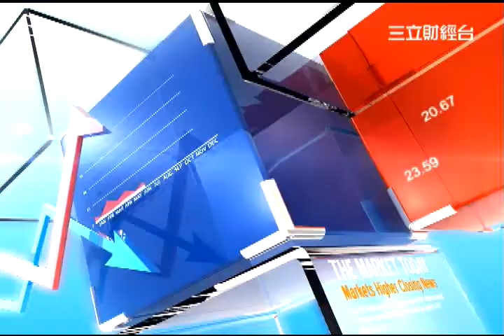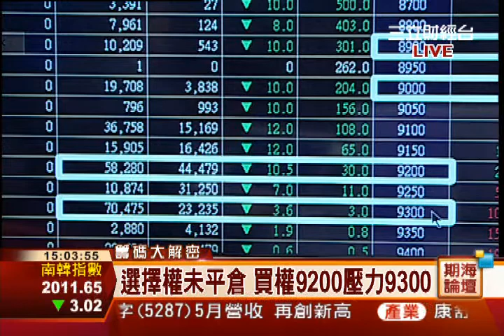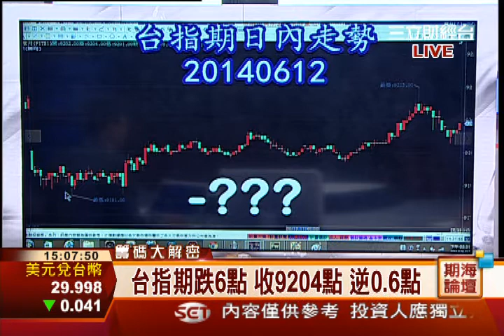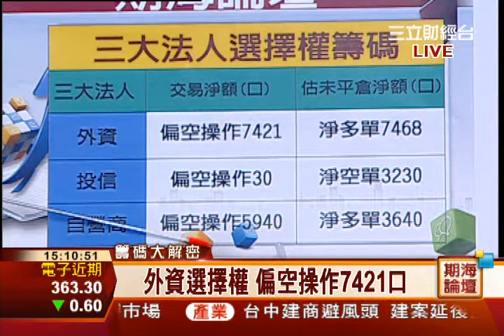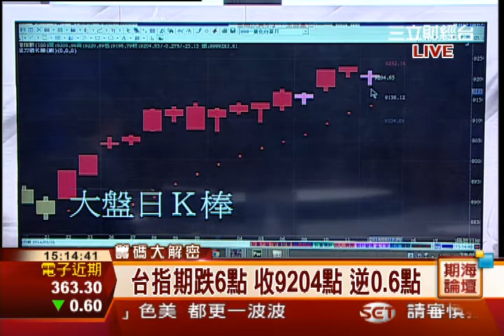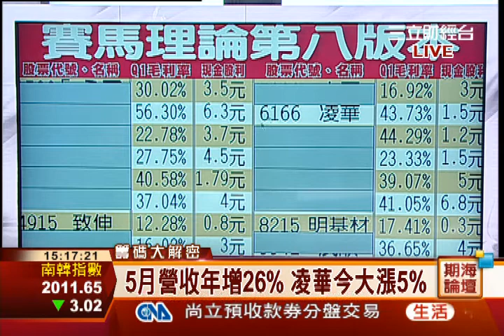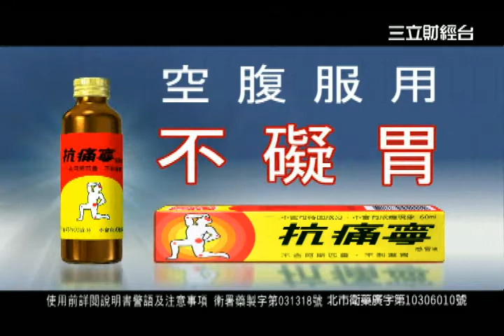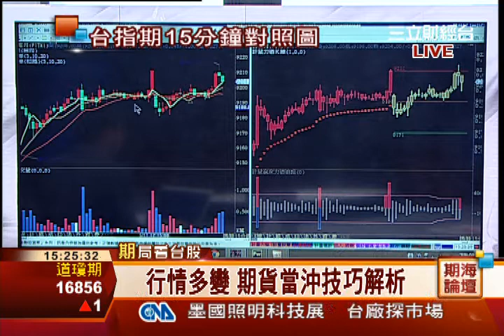鍾建安-0612 台指期跌6點 收9204點 逆0.6點∣期海論壇∣三立財經台CH88